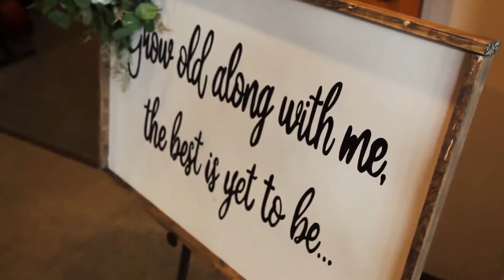Ashley and Michael Highlight Film v2